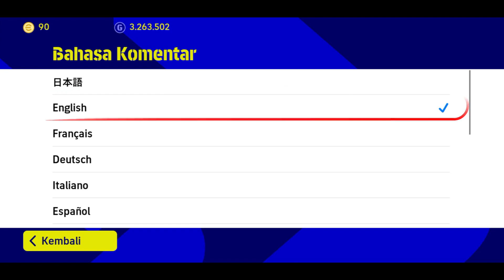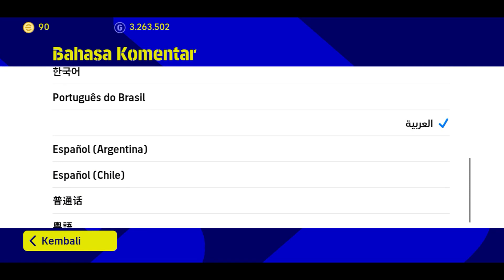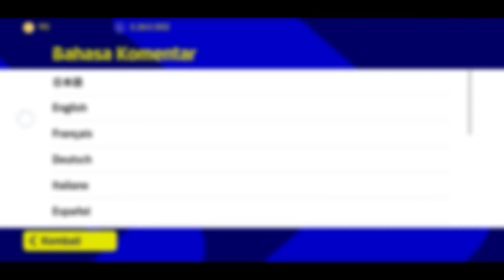CARA AGAR ADA KOMENTATOR DI EFOOTBALL 2023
CARA AGAR ADA KOMENTATOR DI FOOTBALL 2023 adalah cara mengaktifkan atau menambah komentator bahasa arab, english dan bahasa lainnya di game efootball 2023 mobile.

Tonton juga:

Kumpulan Tutorial PES eFootball Mobile Android